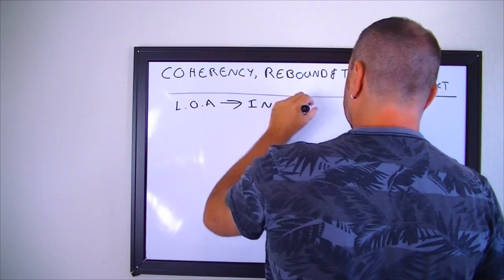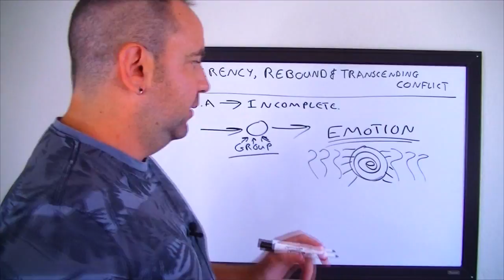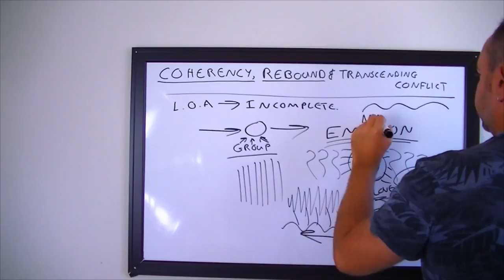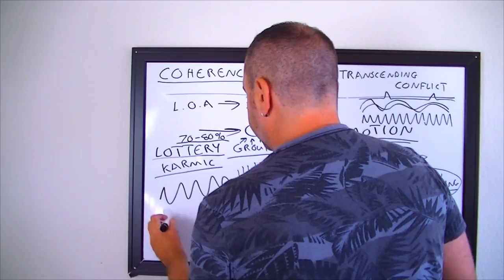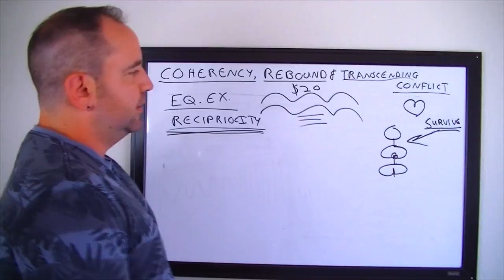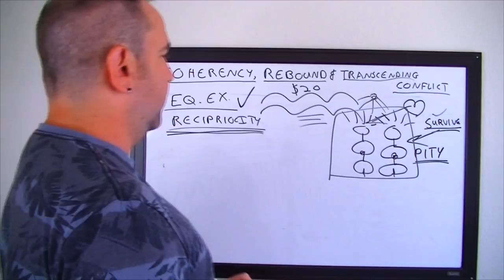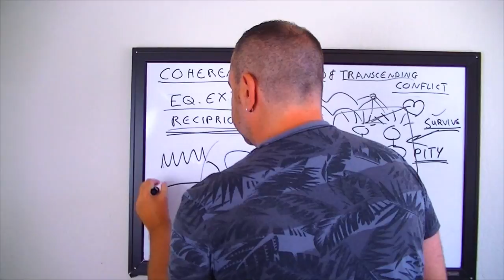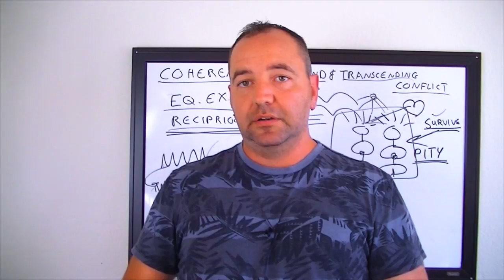Coherency, Rebound and Transcending Conflict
Brad Johnson shares insight on how the law of Coherency works, the effect of vibrational rebound and how to transcend conflict by diffusing aggressive or enraging situations.